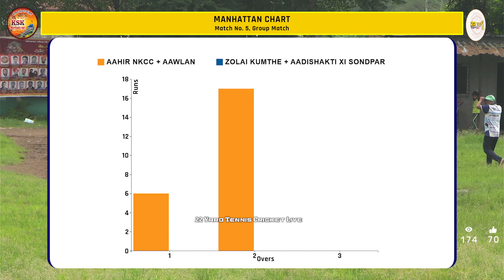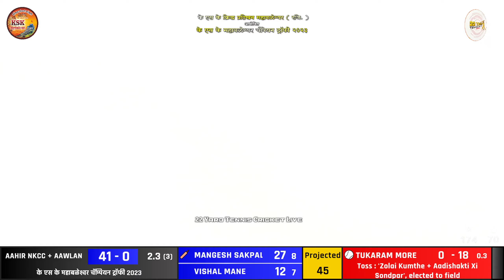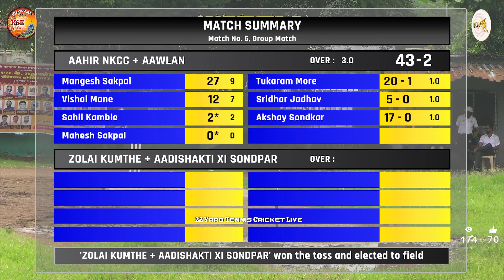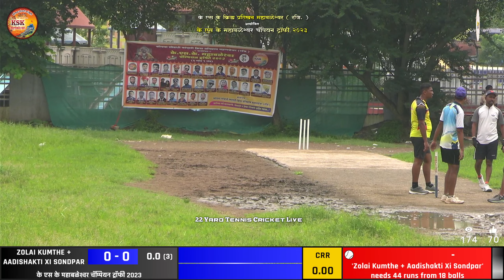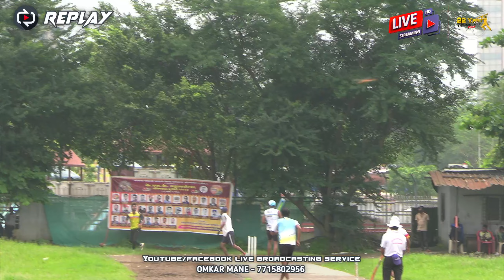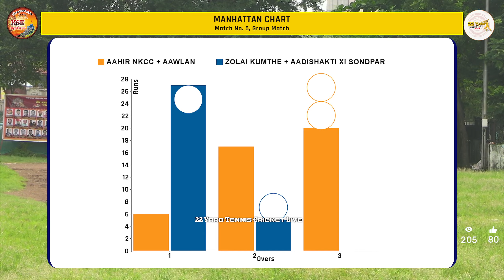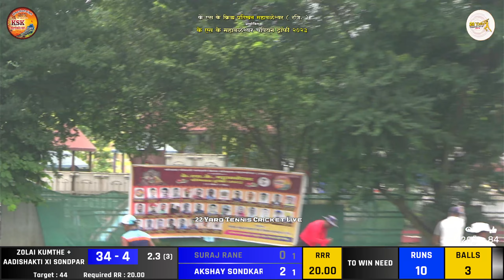AAHIR NKCC + AAWLAN vs ZOLAI KUMTHE + AADISHAKTI XI SONDPAR